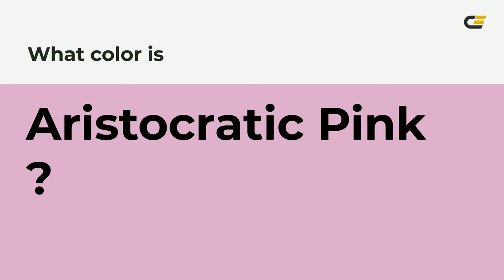Aristocratic Pink color ddaacc hex color - Violet color - Cool color ddaacc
What color is Aristocratic Pink ? ddaacc hex color - Violet color - Cool color ddaacc

Hex ddaacc Color Code is also known as Aristocratic Pink color.

Hex ddaacc Color code in RGB color code model is created after adding 86.67% red color, 66.67% green color and 80.00% blue color.
Hex ddaacc Color code in CMYK color (process color) code model is generated after subtraction of 0% cyan, 23% magenta, 7% yellow and 13% black.